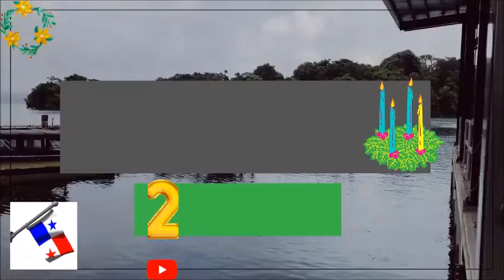Final del mes de la patria , Comienzo del Año litúrgico. Tiempo de Adviento.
Tiempo de Adviento , dos días para ello. Preparemos la venida del Señor.